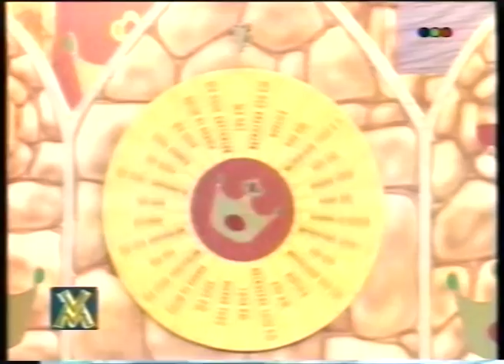Juegos de la Corona invitado Gustavo Guillen Programa VideoMatch 1998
Juegos de la Corona, "juegos armados" conducidos por el actor Jorge Martinez, teniendo como "victima" al actor Gustavo Guillen, programa  VideoMatch 1998_vhs 375